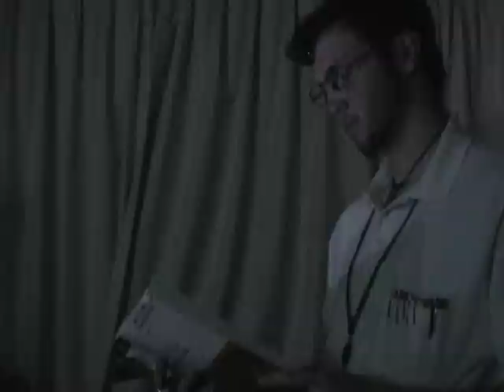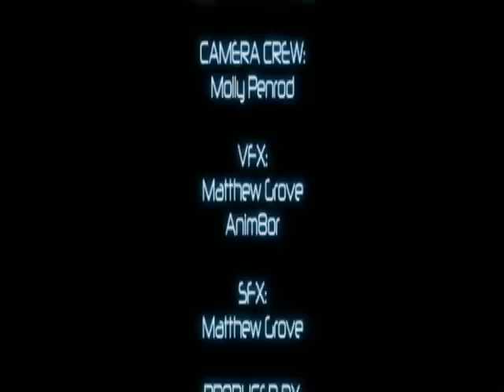GEEKOVER I: The Night the Power Went Out - The Directors Cut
GEEKOVER I: The Night the Power Went Out (2006)
The Directors Cut (2008)

Two years after creating an amusing little comedic short for my high school Film Festival I was asked to present something to my English 1010 class that outlined what I wanted to do with my life. Though my career path at the time was film making, I didn't have a recent movie to present to my class. Thus I re-cut my old high school film and presented it to my class. Please enjoy the 2008 Directors Cut of GEEKOVER I: The Night the Power Went Out.

GEEKOVER was a short film written by Matthew Grove and Paul Erwin for the 2006 Box Elder High School Film Festival. The original 2006 cut of "GEEKOVER I: The Night the Power Went Out" went on to take home the first place prize at the Festival. This short featured a group of five stereotypical High School nerds who find themselves trapped at a friends LAN party during a power outage in the middle of a thunder storm.